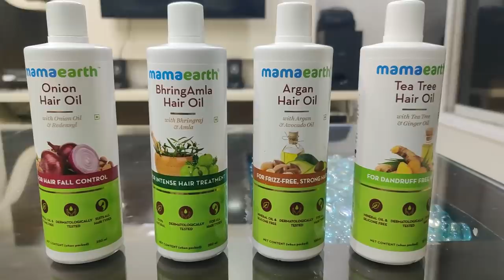Back To Back Impostor In Among Us PROXIMITY CHAT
Check out Mamaearth's amazing Tea Tree Hair Oil